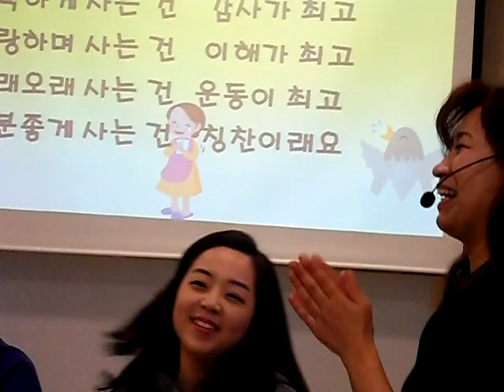최고 최고 최고-웃음치료,치매 재활,레크레이션,건강,다이어트,운동,행복,힐링,체조,인생,청주,대전,세종,천안,smile,recreation,music,dance,fun